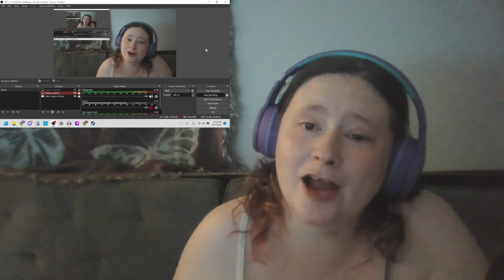Angelica Hale "Reach" First-Time Reaction!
This one goes out to Nancy Andrews!  Thanks for the request, sorry it took me so long!